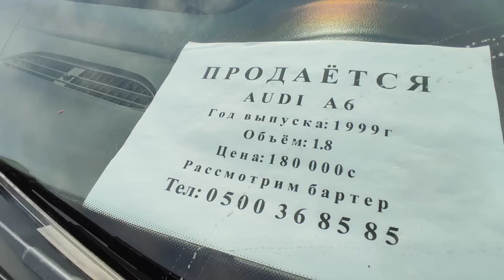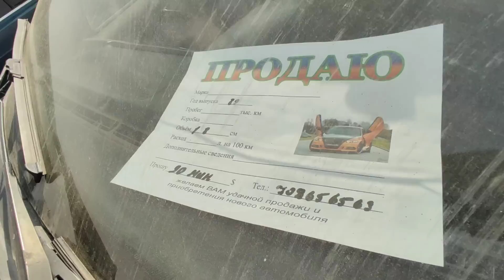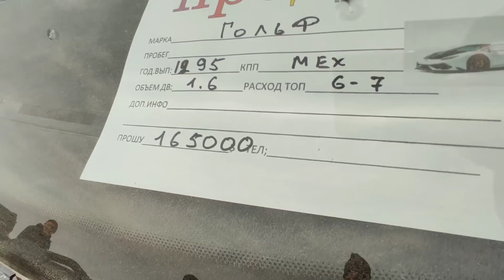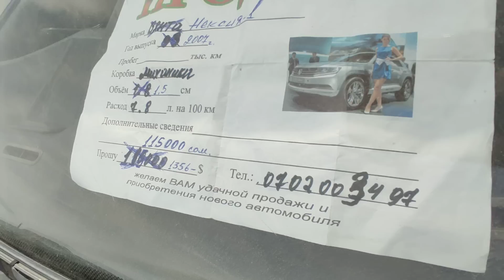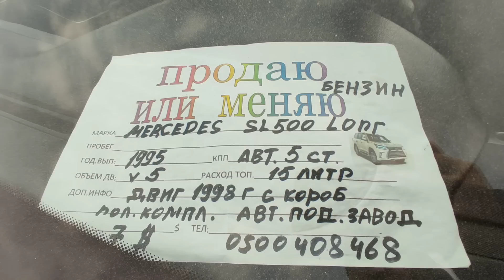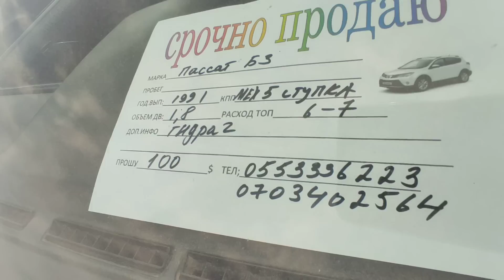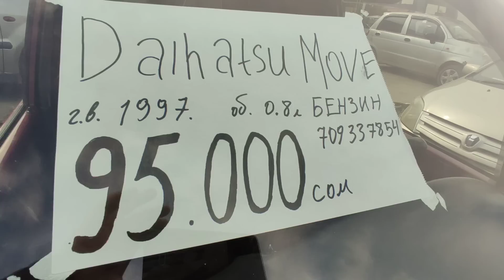Авторынок Бишкек/ 90 МИҢ СОМГО УНАА ЧЫКТЫ 👍👍Жол жээгиндеги арзан унаалар 👍👍 КӨРҮҢҮЗДӨР 👍👍 09 10 21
Авторынок Бишкек/жол жееги арзан унаалар